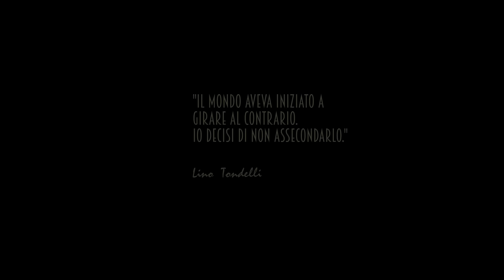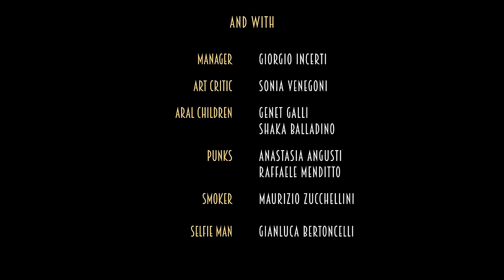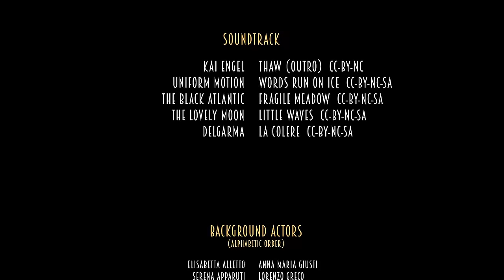RETRO - Fat Call Cool (con Lino Guanciale)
RETRO – Fat Call Cool

with

LINO TONDELLI - LINO GUANCIALE

Marta Tondelli - Elisa Belli
Lorenzo Lollo Pratelli - Marco Alterio
Saulo Buonomo - Gino Andreoli

and with

Manager  - Giorgio Incerti
Art Critic - Sonia Venegoni
Aral Children - Genet Galli, Shaka Balladino
Punks - Anastasia Angusti , Raffaele Menditto
Smoker - Maurizio Zucchellini
Selfie Man - Gianluca Bertoncelli

and

Massimiliano Cavara

DIRECTION
Fat Call Cool

SCREENPLAY
Fabio Galli

SCRIPT ASSISTANTS
Fabio Taglioli
Chiara Folladore
Raffaele Menditto

CAMERA OPERATORS
Raffaele Menditto
Gianluca Bertoncelli

CAMERA ASSISTANTS
Fabio Galli
Anastasia Angusti
Annamaria Cannone
Fabio Taglioli

EDITING
Fabio Taglioli

EDITING ASSISTANTS
Chiara Folladore
Raffaele Menditto
Fabio Galli

LIVE RECORDING
Fabio Galli
Chiara Folladore
Fabio Taglioli
Natale Patriciello

GRAPHICS
Chiara Folladore
Fabio Taglioli

COSTUMER
Raffaele Menditto

COSTUMER ASSISTANT
Martina Corradi

CASTING
Chiara Folladore
Raffaele Menditto

MAIN ACTOR ASSISTANTS
Annamaria Cannone
Raffaele Menditto
Chiara Folladore

BACKGROUND ACTORS MANAGEMENT
Natale Patriciello
Annamaria Cannone

LOCATION MANAGEMENT
Fabio Galli
Raffaele Menditto
Saverio Seghedoni
Massimiliano Cavara
Fabio Taglioli
Chiara Folladore
Annamaria Cannone

RUNNER
Saverio Seghedoni

MUSIC SELECTION
Fabio Taglioli
Chiara Folladore

SOUND EDITING
Natale Patriciello
Fabio Taglioli
Chiara Folladore

COLOR CORRECTION
Raffaele Menditto

MAKE-UP ARTIST
Michi Amato

MAKE-UP ARTIST FRANCESCA MALAMI
Antonella Carobbio
(Benesserecorpomente.It)

SOCIAL MEDIA & CROWDFUNDING
Raffaele Menditto
Anastasia Angusti
Fabio Taglioli

SOUNDTRACK
Kai Engel  Thaw (Outro)  Cc-By-Nc
Uniform Motion Words Run On Ice  Cc-By-Nc-Sa
The Black Atlantic Fragile Meadow  Cc-By-Nc-Sa
The Lovely Moon Little Waves  Cc-By-Nc-Sa
Delgarma La Colere  Cc-By-Nc-Sa

BACKGROUND ACTORS
Elisabetta Alletto
Serena Apparuti
Serena Artioli
Elena Azzali
Sabrina Balboni
Sara Balduzzi
Deborah Ballarini
Veronica Barbieri
Mattia Barcellona
Roberto Bellelli
Nicoletta Bernardi
Alex Bertoncelli
Mauro Bosi
Nadia Bruccoleri
Deborah Bruni
Agata Buonansegna
Silvia Carini
Elena Caroli
Leonardo Cannone
Paola Cavalli
Stefano Chiavaroli
Jessica Consoli
Nicole Consoli
Fabiana Cornelli
Alice Cremonini
Aurora Cremonini
Maria Rosaria Cuccurullo
Carlotta Curti
Francesco Cannone
Sonia D’andrea
Isabella Dozzo
Rosa Maria Ducato
Luca Eroe
Giovanni Frigieri
Fabio Galli
Stefano Galli
Irene Girotti
Anna Maria Giusti
Lorenzo Greco
Maria Sara Grigoras
Federica Grossi
Vanessa Guarente
Fausta Lui
Francesca Malagnino
Silvia Malavolti
Francesca Marsiglietti
Giacomo Marsiglietti
Massimiliano Marsiglietti
Raffaele Menditto
Antonella Muratori
Natale Patriciello
Enrica Pelizza
Paolo Pellacani
Elena Pellegrino
Francesca Perron
Paola Pieroni
Martha Power
Patrich Jhon Power
Samuel Power
William Power
Andrea Puleo
Ciro Puleo
Francesco Puleo
Ilenia Reggiani
Renata Anna Richter
Roberta Ripamonti
Saverio Seghedoni
Francesca Scurti
Stefania Serafini
Gianpaolo Seghedoni
Fabio Taglioli
Antonio Torrentino
Martino Uccellari
Daniele Zoboli

PRODUCTION BY
Fat Call Cool

CONTRIBUTORS
Elisa A.
Antonella Battilani
Nadia Bianco
Sara Chiesa
Catia Contado
Francesca Ferrari
Chiara Folladore
Massimiliano Marsiglietti
Martina Papalini
Cristina Piergentili
Natale Patriciello

SPECIAL THANKS
Antonella Battilani
Silvia Calabrese
Gigi Pedroni
Franco Orsini
Roberta Barra
Claudia Leonardi
Giulia Padovani
Serena Seghedoni
Seghedoni’s Family
Cannone’s Family
Abc Del Bonsai - Castelfranco Emilia (Mo)
Attozero Teatro Musica Danza
Bar Petalo - Nonantola (Mo)
Comune Di Castelfranco Emilia (Mo)
Comune Di Nonantola (Mo)
Ert - Emilia Romagna Teatro Fondazione
Museo Benedettino E D’arte Sacra - Nonantola (Mo)
Nonantola Film Festival
Parroco Don Alberto Zironi - Nonantola (Mo)

Sottotili in lingua inglese a cura di Stefania Serafini